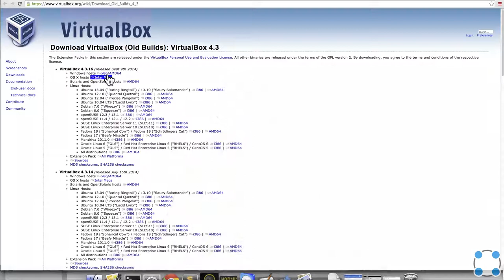Инструкции Linux - #1 урок. Как установить Linux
Необходимые для прохождения занятия ссылки:

Файл с операционной системой Linux (версия bioLinux на основе Ubuntu 12.04, размер файла 5.2 GB): Яндекс.Диск, торрент.
Альтернативный файл с Linux (версия Ubuntu 12.04, размер файла 1.3 GB): Google-Drive, Яндекс.Диск 1, Яндекс.Диск 2, торрент.
Еще одна альтернатива специально для 32-разрядных систем (версия Ubuntu 12.04, размер файла 1.2 GB): Google-Drive, Яндекс.Диск, торрент.